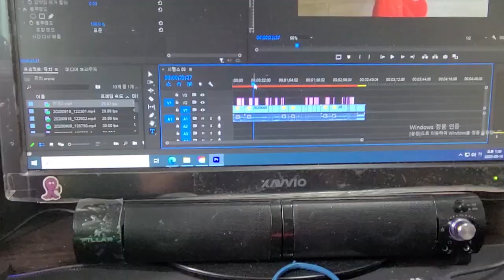주인이랑 잠깐도 떨어지기 싫은 요크셔테리어 강아지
대한이 (요크셔테리어)
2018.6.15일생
남자아이(중성화o)
소심하고 용감함

대호(비숑 프리제)
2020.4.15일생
비알못(비숑은알다가도모르겠다)

┌         인스타그램            ┐
              deahan_jh

               ↗보러가기↗